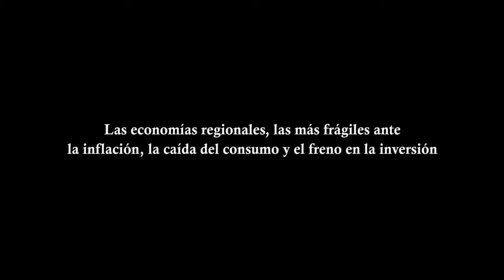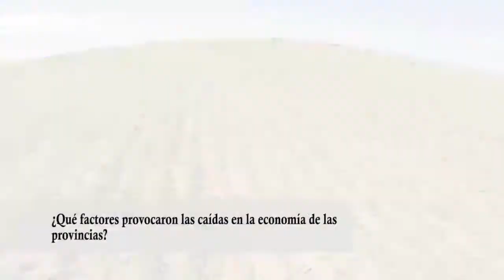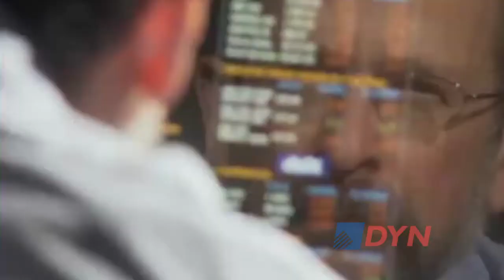Las economías regionales las más frágiles ante la inflación